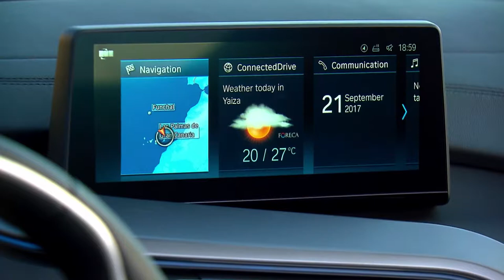2018 NEW BMW i8 Roadster - Interior Video Debut